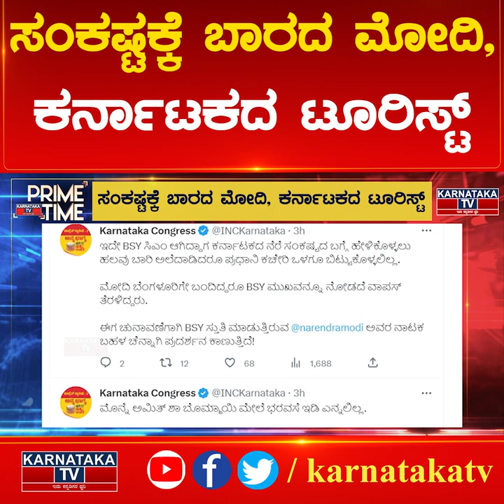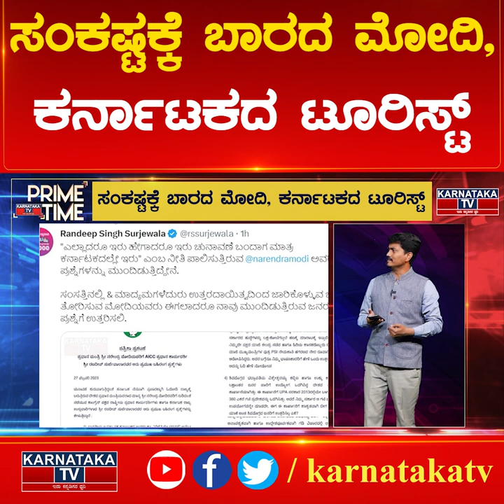ಸಂಕಷ್ಟಕ್ಕೆ ಬಾರದ ಮೋದಿ, ಕರ್ನಾಟಕದ ಟೂರಿಸ್ಟ್| Prime Time | Karnataka TV